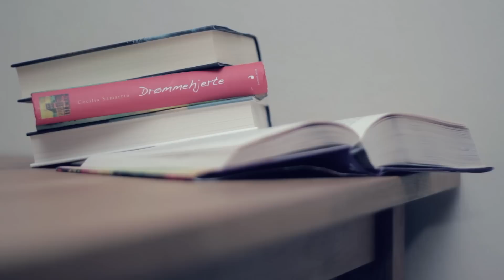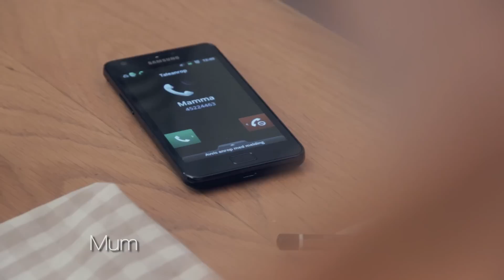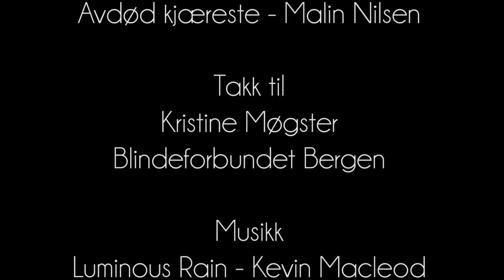Short Film: Blind Love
This is a short film made by film students in Bergen, Norway at NKF (Norges Kreative Fagskole). We present to you a short and sweet story which will hopefully make you smile.

The film was made by